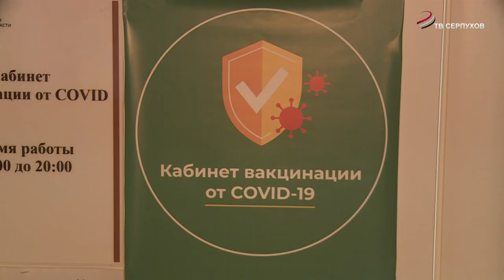В Серпухове продолжается вакцинная от гриппа и коронавируса